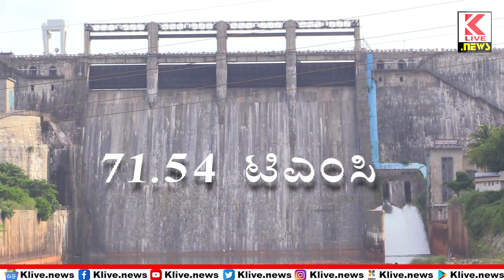Bhadra River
Bhadra River | ಭದ್ರೆಯ ಒಡಲು ಬರಿದಾಗುತ್ತಿದೆ
ಶಿವಮೊಗ್ಗ ಜಿಲ್ಲೆಯ ಜನರಿಗೆ ತುಂಗೆ ಹಾಗೂ ಭದ್ರ ನದಿಯು ಕೃಷಿ ಹಾಗೂ ದಿನಬಳಕೆಯ ನೀರಿಗೆ ಆಸರೆಯಾಗಿದೆ. ಈಗ ಬೇಸಿಗೆಯ ಬೇಗೆ ಹೆಚ್ಚಾಗಿದೆ. ಮೈ ಬೆರೆತು ನೀರಿನ ದಾಹ ಹೆಚ್ಚಾಗುತ್ತಿದೆ ಆದರೆ ನೀರಿನ ಆಸರೆಯಾಗಿರುವ ಭದ್ರ ಹಾಗೂ ತುಂಗಾ ನದಿ ಬತ್ತಿ ಹೋಗಿದೆ... ಇದರಿಂದ ಶಿವಮೊಗ್ಗದ ಜನರು ನೀರಿಗಾಗಿ ಪರದಾಡುವ ಪರಿಸ್ಥಿತಿ ಬಂದೊದಗಿದೆ... ಜೂನ್ ತಿಂಗಳಾದರೂ ಕೂಡ ಮಳೆ ಬಾರದೆ ಭದ್ರಾ ಜಲಾಶಯದ ನೀರಿನ ಮಟ್ಟವೂ ದಿನದಿಂದ ದಿನಕ್ಕೆ ಕಡಿಮೆಯಾಗುತ್ತಲೇ ಇದೆ... ಇದನ್ನೇ ನಂಬಿಕೊಂಡ ರೈತರು ಹಾಗೂ ಜನರಿಗೆ ಕಷ್ಟವಾಗಿದೆ